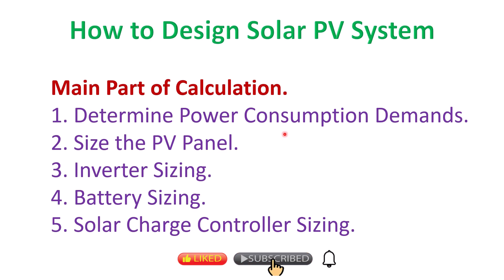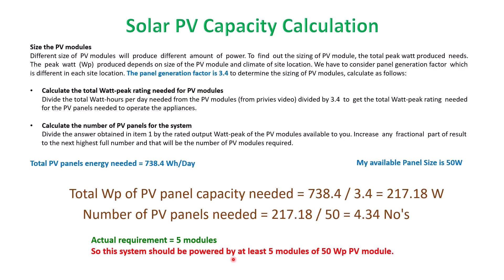Panel Size Calculation in Solar System in Bangla | SolarSystemDesign SolarPVCalculation | Part-2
Hello, friends
I’m Zahid Rahman it’s an EEE campus presentation. Today I’m discuss about solar panel size calculation of solar system in Bangla? We can try to clear our concept about that.

2. Size the PV modules
Different size of PV modules will produce different amount of power. To find out the sizing of PV module, the total peak watt produced needs. The peak watt (Wp) produced depends on size of the PV module and climate of site location. We have to consider panel generation factor which is different in each site location. The panel generation factor is 3.4 to determine the sizing of PV modules, calculate as follows:
     2.1 Calculate the total Watt-peak rating needed for PV modules
           Divide the total Watt-hours per day needed from the PV modules divided by 3.43 to get
           the total Watt-peak rating needed for the PV panels needed to operate the appliances.
     2.2 Calculate the number of PV panels for the system
           Divide the answer obtained in item 2.1 by the rated output Watt-peak of the PV modules available
           to you. Increase any fractional part of result to the next highest full number and that will be the
           number of PV modules required.

❤️Search Me In Google ► Zahid Rahman

Thanking you.
Zahid Rahman